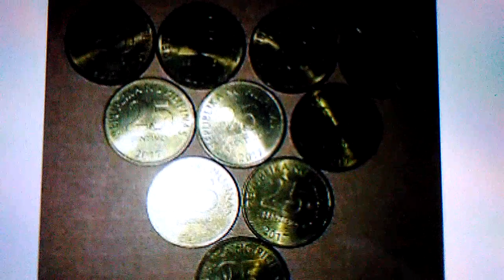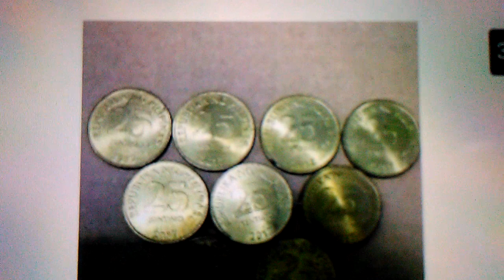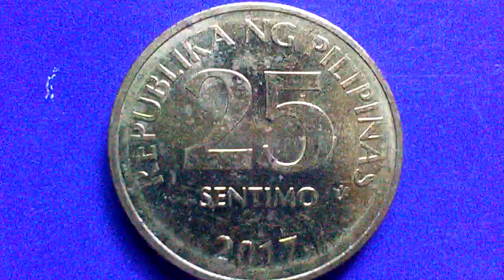Php 2,500 2017 25 Sentimo.